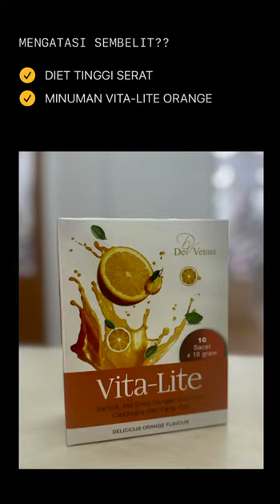Sembelit? Punca dan Pencegahan!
dengarkan penerangan ahli farmasi kami tentang sembelit.